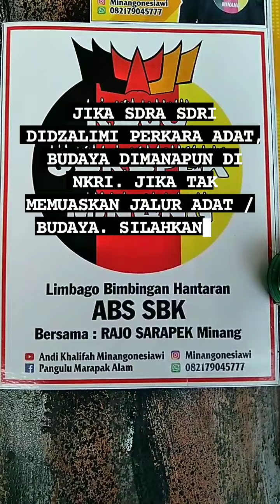Assalamualaikum Warahmatullahi Wabarakaatuh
senibudaya Seni
: Buka tautan ini untuk bergabung ke grup WhatsApp saya *SILAHKAN BERGABUNG DAN SHARE. WAG BERDIALOG ADAT BUDAYA ADAB AGAMA.  4 .METODLOGI : SEJARAH MAKNAWI HUKUM MANAGEMENT PER JUDUL ADAT BUDAYA ADAB AGAMA*

. *MAAFKAN HAMBA MENGGANGGU AKTIFITAS SDRA SDRI , MEMINTA DENGAN KERENDAHAN HATI UNTUK SEDIKIT PEDULI MINANGKABAU , MINANG, SUMBAR*
 Hak Dan Kewajiban  Sesama Anut AJARAN AGAMA ISLAM Adalah Saling Meminta  DAN Saling Memberi.  Ucap Salam / Jawab Salam.

*Sebab Beberapa Perkara Berikut*
*Akhirnya  Di Minang Berkelanjutan ADZAB,  MUSIBAH, COBAAN. Dalam Bentuk  Mundur Pola Berpikir, IMAN Luntur,  Aqidah Rubuh,  Bencana Alam DLL*
Simak SELENGKAPNYA ISI KONTEN ATAU SIMAK SELENGKAPNYA SAMPAI AKHIR TULISAN KIRIMAN INI.  Lalu Hub 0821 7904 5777 WA HP Atau Share Dengan Cara Copy Paste DAN Free / Bebas Share Kemana Aja Medsos Nan Sdra Sdri Ikuti dan Aktif.

SEBAB  :
( 01 ) . Dibawah Tahun  1920M Keturunan Minang Mengusir Banyak Ahlinya Ajaran Agama Islam.

(02). Pangulu,  Datuk  Memungut Belasting Dengan Cara2  Melanggar Hak Asasi Manusia.

(03). Pangulu Datuk Diatas Tahun 1950M Tak Pernah Melewati Proses Bimbingan Hantaran Penyadaran,  TERUTAMA Program Kaderisasi Alih Generasi BAHKAN SAMPAI SAAT INI DAN KEDEPANNYA JIKA SDRAKU SDRIKU TAK JUA PEDULI ADAT DAN BUDAYA, TERUTAMA AJARAN AGAMA ISLAM.

(04). PEJABAT TATA PEMERINTAHAN YANG MEMBIDANGI ADAT DAN BUDAYA DI MINANG,  TAK SERIUS UTAMAKAN ANGGARAN PEMBELAJARAN, PEMBINAAN,  PENCERAHAN. SEHUBUNGAN YANG MENJABAT PANGULU, DATUK, PANDITO, MALIN, MONTI, DUBALANG,  WALINAGARI, BAMUS  / BMN, KETUA KAN,  KETUA LKAAM MASING2 KOTA, KAB, KEC, PROV.

( 05 ) . MENKUMHAM DAN KESBANGPOL SUMBAR TERLALU BANYAK LEGALKAN LEMBAGA ADAT,  ORGANISASI ADAT, LSM ADAT, SITUS BUDAYA BANYAK VERSI  , SITUS ADAT BANYAK VERSI,  DUALISME JABATAN DAN GALA, DLL MELANGGAR HUKUM ADAT DAN TATA BUDAYA.

(06). MUDA MUDI ALIH GENERASI KURANG PEDULI HAL2 ADAT DAN BUDAYA.

( 07). PARA MUBALIGH TERGELINCIR ATAU KECELAKAAN 3 HAL :

A. TIDAK KONSISTEN TIDAK KONSEKWEN Untuk Hidupkan, Bangkitkan,  Jalankan Ajaran Agama Islam.  Cuma Sebatas Berbuat Dalam Bentuk UCAPAN2 Saja.

B . Mendekati Ummat Dalam Hal Materi Dan  Popularitas. Untuk Jadikan Ajaran Agama Islam Sebagai Komoditas Ke  Ranah Politik  PRAKTIS.

C. Takut Pada  Pengusaha & Kepada  Penguasa.

Maaf Lahir Dan Bathin.  TAQABBALALLAHU MINNA WAMINKUM TAQABBAL YAA KARIIM.

MARHABAN YAA. RAMADHAN... ALLAH HU AKBAR. Ashaalaatu Wassalamu YAAAA IMAMMAN MUSLIMIN BAGINDA NABI BESAR MUHAMMAD RASULULLAH SHAALALLAAHU ALAIHI WASSALLAM. AAMIIN.

WABILLAAHI TAUFIQ WALHIDAAYAAH.

Wassalammu'alaikum Warahmatullahi  Wabarakaatuh.

Ttd Chanel Youtube  : Andi Khalifah Minangnesiawi.

Satu Kiriman ini 3 Akun Chanel.
Chanel Tube : Andi Khalifah Minangnesiawi . *MAAFKAN HAMBA MENGGANGGU AKTIFITAS SDRA SDRI , MEMINTA DENGAN KERENDAHAN HATI UNTUK SEDIKIT PEDULI MINANGKABAU , MINANG, SUMBAR*

Chanel Tube Akun : Andi Khalifah ABS SBK. .*JUDUL KONTEN : PENYESATAN DAN PEMBODOHAN KETURUNAN MINANG JUSTRU OLEH MAK KATIK ALIAS MUSRA DAHRIZAL, MASA IYA PANGULU DATUK SE MINANG DIBODOHI OLEH YANG CUMA BAGALA KATIK DAN HANYALAH TUKANG SALUANG ATAU SENIMAN.. GOBLOKNYA AKADEMISI JADIKAN PULA MUSRA DAHRIZAL SEBAGAI DOSEN LUAR BIASA.